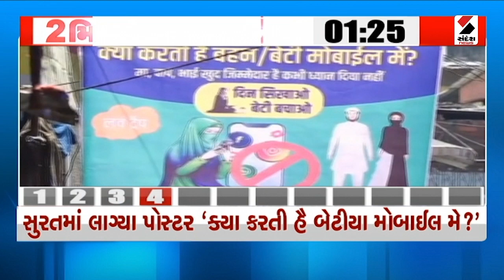2 min 12 khabar | 2 મિનિટમાં જાણવા જેવા સમાચાર | Gujarati News | Gujarat